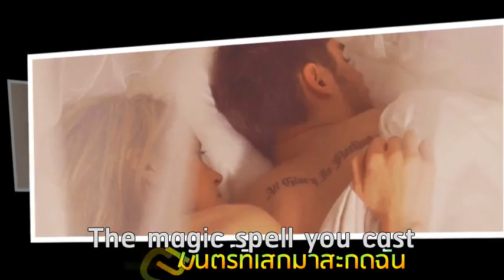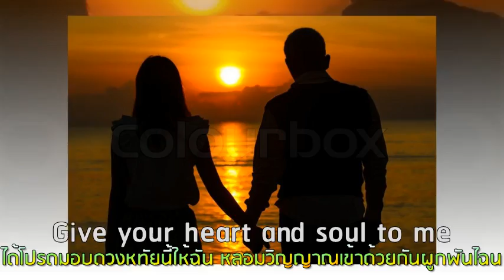La Vie En Rose : Louis Armstrong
กอดฉันไว้กอดให้ไวด้วยเถิดหนา
กับเวทมนตร์ที่เสกมาสะกดฉัน
ชีวิตนี้ช่างรื่นรมย์สมใจครัน   โลกเป็นสีชมพูพรรณบรรโลมมา

จุมพิตเธอรัญจวนใจให้สุขล้น  ชื่นกมลเสพสวรรค์แสนหรรษา
แม้เมื่อฉันหลับสนิทในนิทรา
ยังเห็นว่าชีพนี้ฉาบ..อาบสีชมพู

เมื่อเธอกอดแนบใจฉันไหวหวั่น
I'm in a world apart
เคลิ้มไปอยู่โลกฝันอันสุดหรู
เป็นโลกหวานละลานตาพาชื่นชู  ด้วยกุหลาบสะพรั่งพรูดูผ่องพรรณ

And when you speak, angels, sing from above
และเมื่อเธอเจรจาพาสดใส   ดุจเทพไท้ร่ายเพลงพิณยินจากสวรรค์
Everyday words seem to turn into love songs
ทุกถ้อยพจน์งดงามในทุกวัน  เหมือนจะกลั่นเป็นเพลงรักประจักษ์ใจ

ได้โปรดมอบดวงหทัยนี้ให้ฉัน  หลอมวิญญาณเข้าด้วยกันผูกพันไฉน
And life will always be.La vie en rose.
แล้วชีวิตจะสุขสันต์นิรันดร์ไป   สีชมพูอาบชีพไว้ให้รื่นรมย์.

La Vie En Rose "ลา วีออง โรส" เป็นภาษาฝรั่งเศส หมายถึง Life through rose-coloured glasses ชีวิตที่มองผ่านแว่นตาสีกุหลาบ หรือ"ชีวิตสีชมพู" เป็นเพลงในอัลบั้ม C'est Si Bon ของ Edith Piaf (เอดิต ปียัฟ)ทีเธอแต่งเองเป็นภาษ่าฝรั่งเศส ทำนองโดย Louis Guglielmi (หลุยส์ กูกลิเอมี) ดังมากเมื่อปี ค.ศ.1946 และ แม็ก เดวิส แต่งคำร้องเป็นภาษาอังกฤษ มีนักร้องหลายคนนำมาร้องใหม่ ขายได้เป็นล้านชุดในสหรัฐอเมริกา ที่อิตาลีทำสถิดิยอดขายอันดับหนึ่ง The biggest-selling single of 1948 คว้ารางวัล A Grammy Hall of Fame Award in 1998.

"ลา วีออง โรส" ถูกนำมาใช้เป็นชื่อภาพยนตร์สารคดีชีวประวัติของนักร้องชาวฝรั่งเศส เอดิต ปียัฟ (Edith Piaf) ออกฉายทั่วโลกในปี ค.ศ.1998 หนังเรื่องนี้เศร้ามาก ๆ เล่าถึงเด็กหญิงที่มีพลังเสียงเป็นเลิศ ผู้ซึ่งมีแม่เป็นนักร้องขี้เหล้าข้างถนน พ่อเป็นนักแสดงละครสัตว์ ย่าเป็นแม่เล้า จากเด็กสลัมในปารีส กลายมาเป็นนักร้องคาบาเร่ต์ เธอติดเหล้าและตรอมใจที่ต้องสูญเสียคนรัก ยิ่งทำให้เธอทรุดโทรมจนเสียชีวิตด้วยอายุเพียง 47 ปี

ในเวอร์ชั่นนี้ เป็นเสียงร้องของ หลุยส์ อาร์มสตรอง นักทรัมเป็ตและนักร้องเพลงแจ๊สชาวอเมริกัน